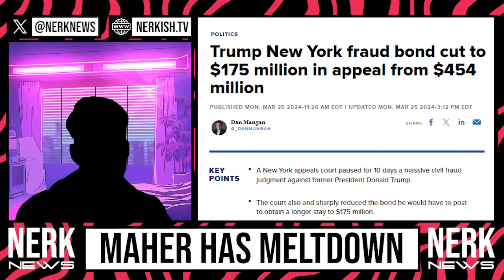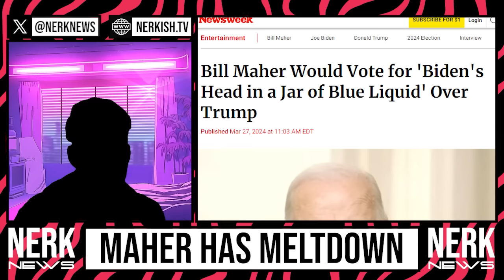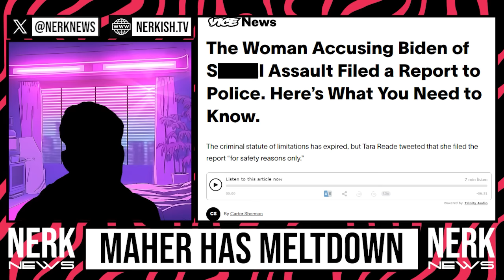Maher Has EPIC MELTDOWN Over Trump VICTORY on LIVE TV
Watch as Bill Maher has a meltdown over Trump's victory on live TV. See the reactions and chaos unfold in this explosive segment from his latest show. Don't miss out on this shocking moment in television history!